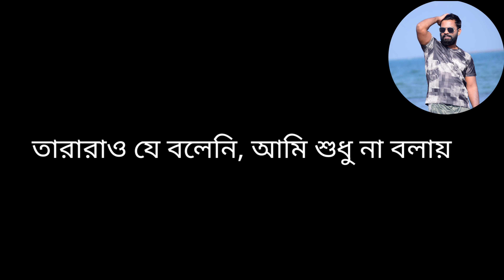CHAONI TO SHEY BELAY|| 2022 Official New Music Video || চাওনি তো সে বেলায় || Bangla MUSIC Video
CHAONI TO SHEY BELAY|| 2022 Official New Music Video || Bangla Lyrics Song|| Bangla MUSIC Video

কালো ঘন রাত
Kalo Ghono Raat

চাওনি তো সে বেলায়
Chawni to she belay

Song: CHAONI TO SHEY BELAY|| 2022 Official New Music Video.
Lyric & Tune: REZWAN MAHMUD RIZON
Music Composer: Shahjalal Shanto.
Singer: REZWAN MAHMUD RIZON

কালো ঘন রাত কেন ছোট সহজাত,
ঠোঁটে মায়াহীন হাসি যেন হেসে কুপোকাত।

চাওনি তো সে বেলায়, চেয়ে দেখ এ বেলায়
বেলা শেষে রয়ে যাওয়া আরও কিছু অবেলায়।

পরাজিত হাসি আজও জয়ী হয়ে হেসে,
তোমাকেই চেনে শুধু ছুঁয়ে দিও হাত।
প্রবালের ভাজে আকা সাগরের যত লেখা
অবলিলায় একে যায় কতশত রাত।

তুমি কি তা শেখনি, সে লেখায় নিরালায়, তারারা যে বলেনি, আমি শুধু না বলায়।